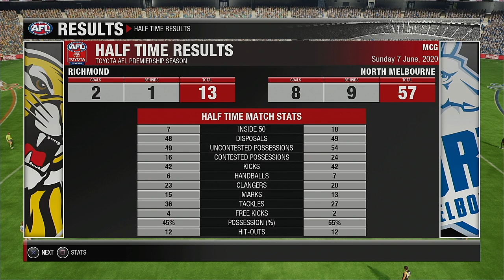AFL 2020 Premiership Round 12 Richmond Tigers VS North Melbourne Kangaroos